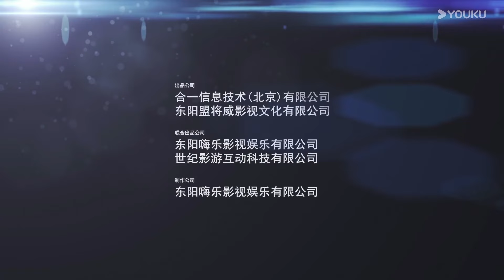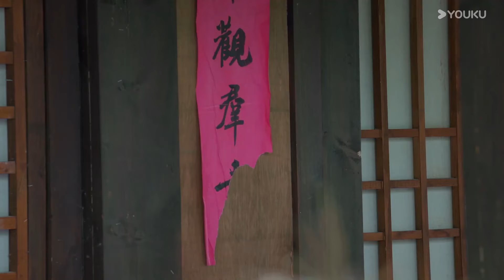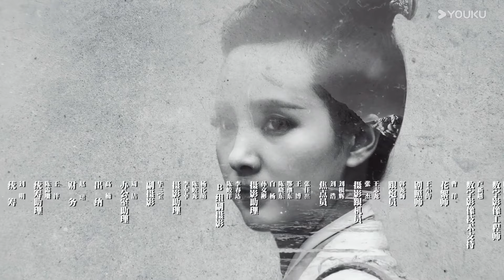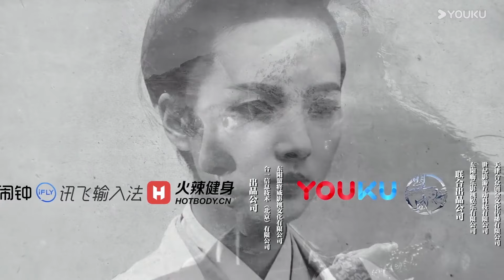ENGSUB【热血长安第二季 EP11】徐海乔鞠婧祎冲破层层迷雾，解开案件真相守护国家丨探案 / 古装 | 徐海乔 / 鞠婧祎 | YOUKU COSTUME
★Starring: Xu Haiqiao/Ju Jingyi/Li He/Zhang Xinyuan/Cheng Xiaomeng/Liu Guanlin/Zhao Qiusheng/Zheng Guolin
★主演：徐海乔/鞠婧祎/李鹤/张辛苑/程小蒙/刘冠麟/赵秋生/郑国霖

★集数：24集

🎬【热血长安第二季】公元626年，大唐都城长安内突然异象丛生，疑案四起，人心惶惶。大理寺成立调查组，调查这些看似怪力乱神的事件，成员囊括通晓伽罗术的萨摩多罗，超强分析能力的卿李郅，熟练的制造火药并操作连环火枪的黄三炮，精通各类武器的公孙四娘，“人版移动书库”上官紫苏，医学鬼才件作谭双叶。在接二连三的诡谲案件中，调查组原事实真相，破除坊间迷信。如“地狱古井”村民们正在逃离被诅咒的东水村；“雷公判案”老爷和书生皆被雷公劈死。随着调查逐步深入中，众人渐渐发现，黑伽罗妄想用卑劣的手段企图颠覆和谐的大唐。最终邪不胜正，调查组彻底击碎了黑伽罗的邪恶阴谋。少年们除了那份不变的热血豪情，更多了一份坚定的守护家与国的责任之心。

00:00 The International Website youku.tv is now available!
02:00 Download YOUKU International APP to get early access to the full show